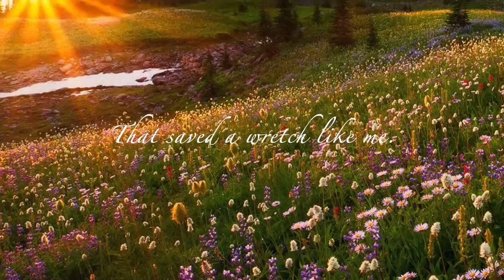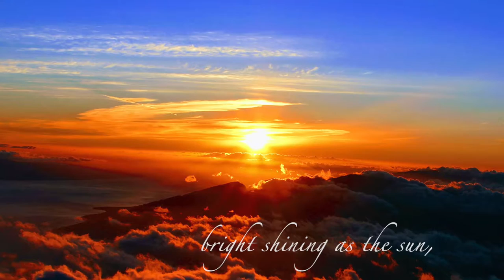Amazing Grace - How Sweet the Sound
Amazing Grace was written by former captain of a slave trading ship, John Newton and published in 1779.  Here are the Lyrics:

Artist: Christopher J.
Album: Amazing Grace - How Sweet the Sound
Writers: John Newton - Public Domain